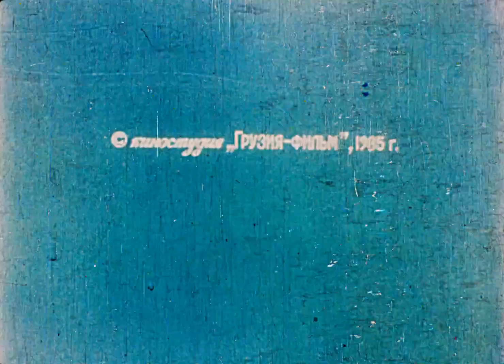День рождения весны (мультфильм, золотая коллекция)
Грузия - фильм
1985г.